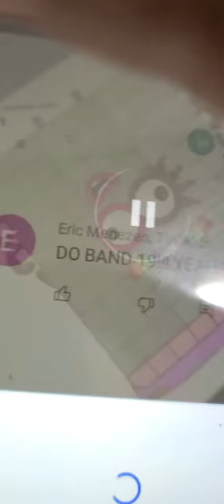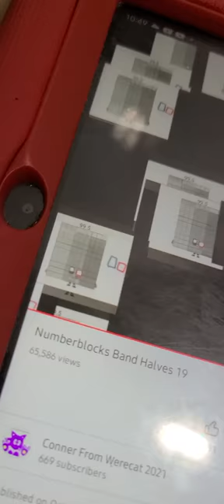numberblocks band halves 10